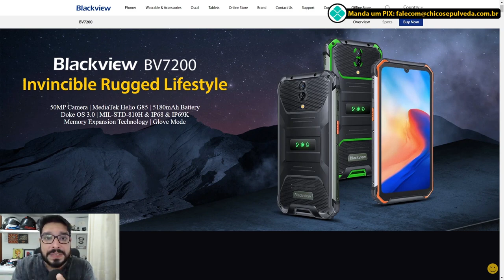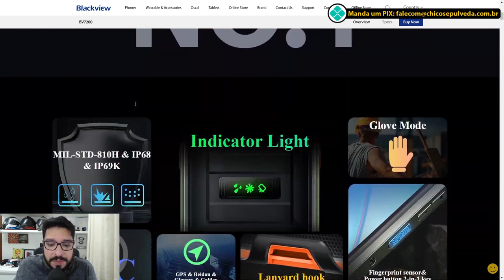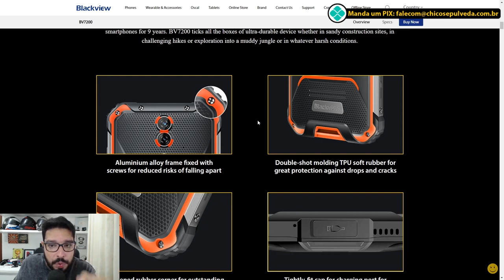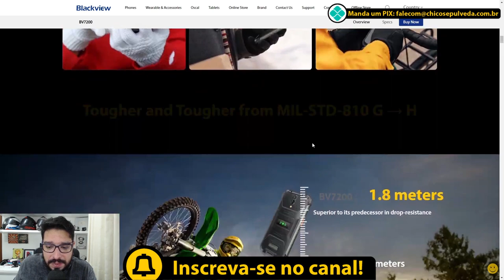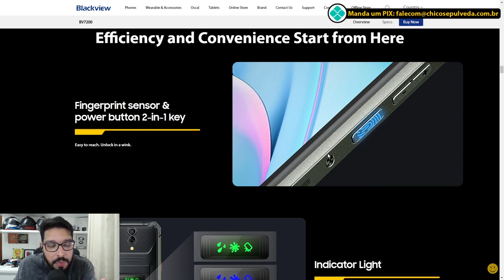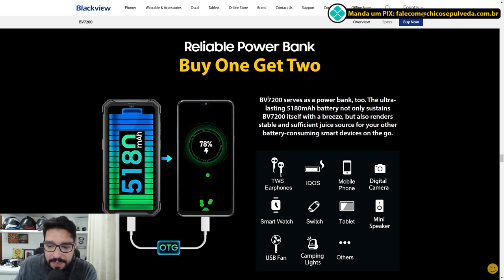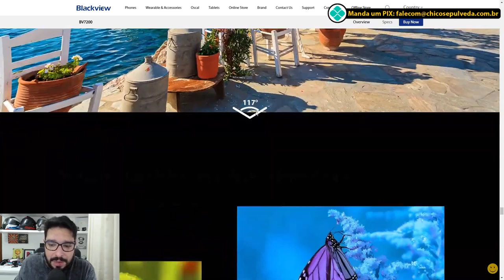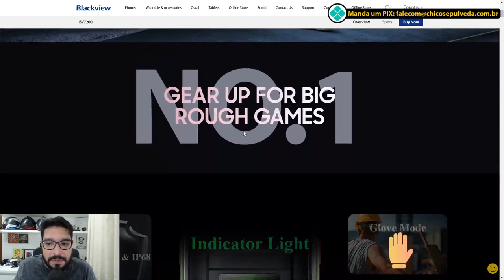Blackview BV7200 celular incrível a prova d'água e resistente - Dica pra usar na moto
Em breve o link de compra!

Black Boots
Calçados com estilo, conforto e segurança